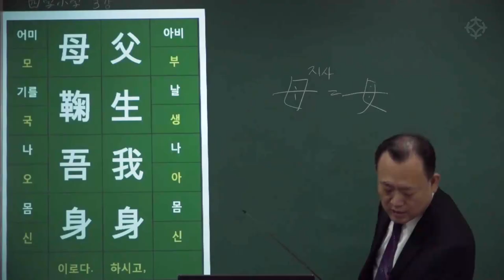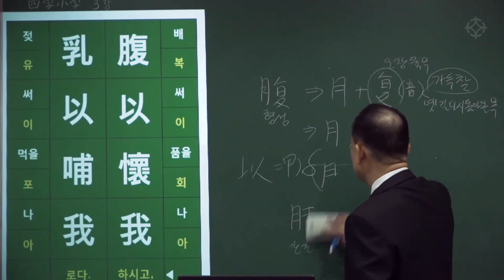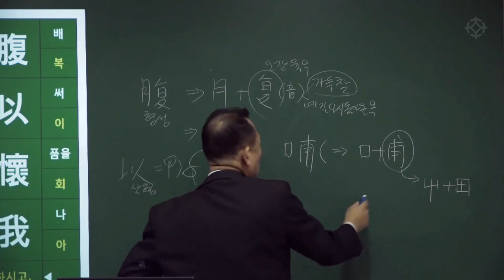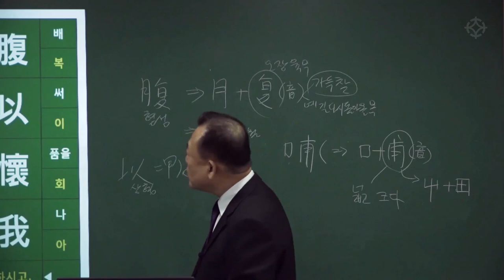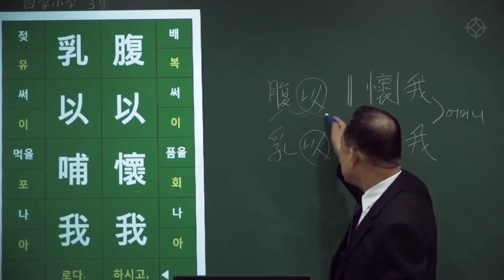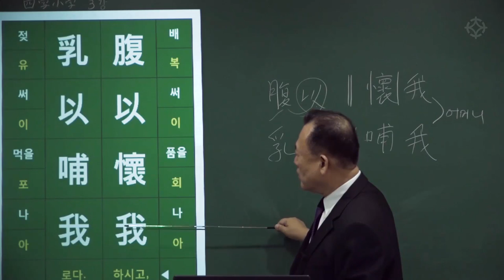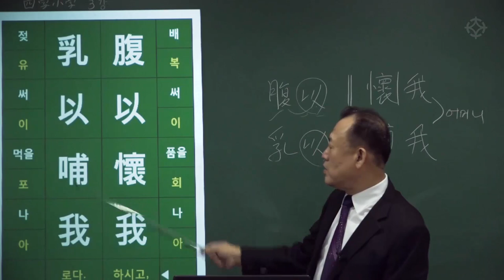명리 공부를 위한 한자 공부 : 사자소학 (2) 복이회아 유이포아 (腹以懷我 乳以哺我) - 한상정 선생님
대통인 한자 강좌 2강: 복이회아 유이포아 :腹以懷我 乳以哺我
 - 배로써 나를 품어주시고 젖으로써 나를 먹여주셨도다.

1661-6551